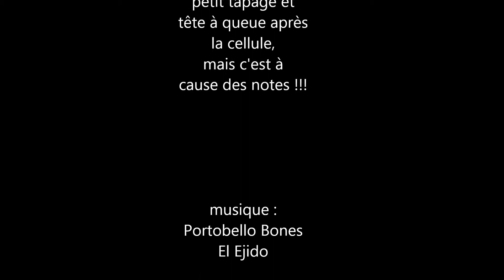RSRBR - Polo WRC liptakov II - 3:22:65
spéciale Liptakov II, rallye de République Tchèque, avec un passage qui me fait immanquablement penser à la route du Plan de la Tour.